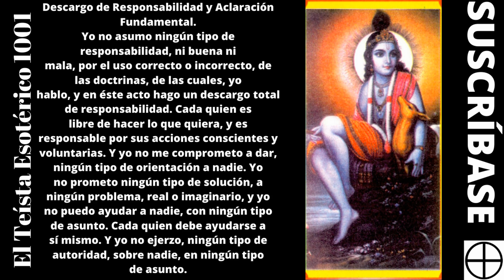TE 1847: Como practicar el Luciferianismo (Luciferianismo Abraxas).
Namasté. Éste es un canal, de espiritualidad y autoayuda. Yo Soy Devoto Leonardo, en mi canal, El Teísta Esotérico 1001. Éste es un canal, dedicado a mi versión personal, de espiritualidad esotérica, con un enfoque devocional. Paz a todos los seres.

1-Nosotros somos ondas, en el océano de la Conciencia Divina.
2-Hay que aceptar la realidad, pero hay que concentrarse más, en lo
3-Hay que ocuparnos, de lo que podemos hacer, y hay que tratar de no
4-El hombre propone, pero Dios dispone.
5-En el fondo, más allá de la ilusión de lo múltiple y de lo separado, en
6-A lo máximo que podemos aspirar en la vida, es a tener, disfrute en la
7-Por la triple llave, de orar a Dios con la fe de que te escucha, pensar